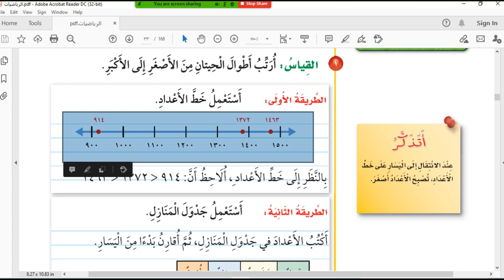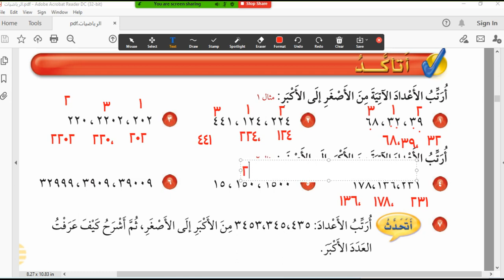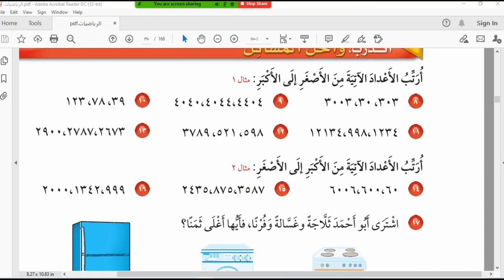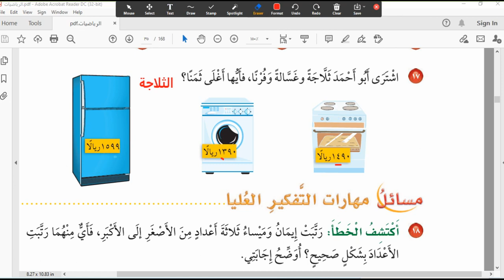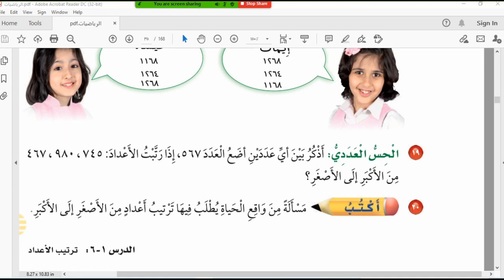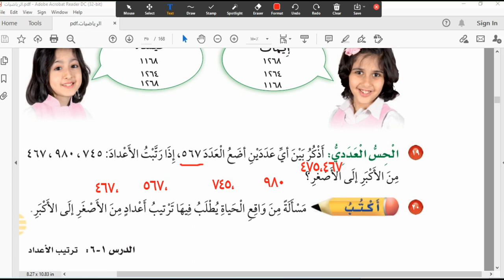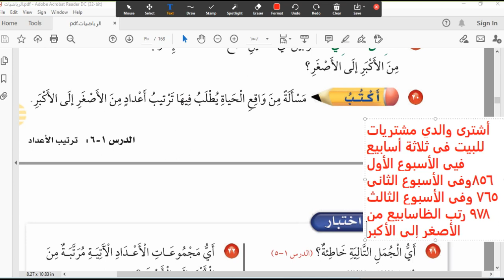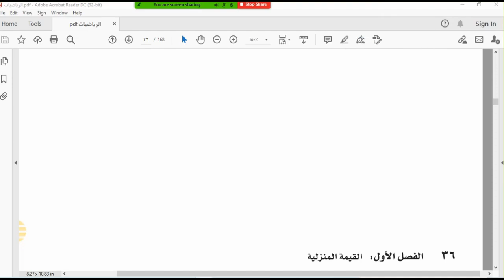١-٦ترتيب الأعداد ثالث ابتدائي من ص٣٣ حتى ٣٦